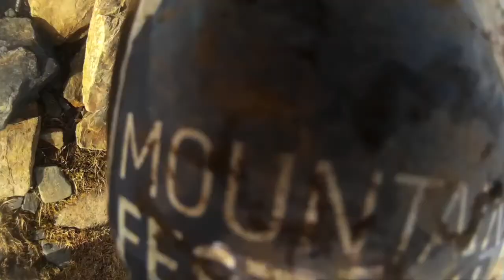Skiddaw range dawn raid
Five Wainwrights ticked off in an epic ridge line raid of Skiddaw and it's cousins: Little Man, Skiddaw, Carl Side, Long Side, and Ullock Pike.

Some of the best, and in places, most breathtaking single track I've ridden.

Track: High You Are (Branchez remix) by What So Not